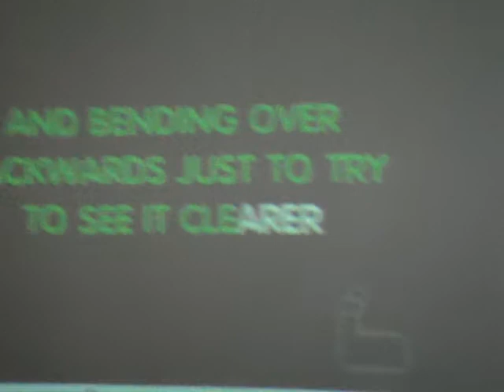Kristín Helga syngur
Kristín Helga og Gyða vinkona hennar syngja lagið I'm yours í fermingarveislu Kristínar Helgu